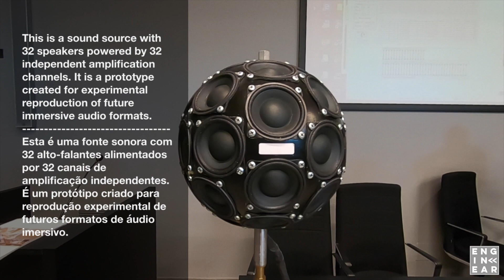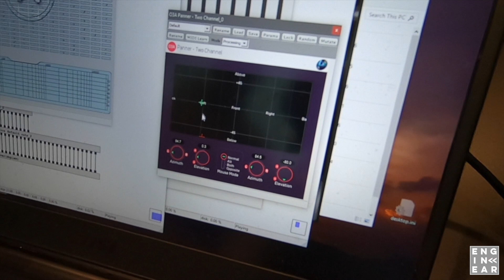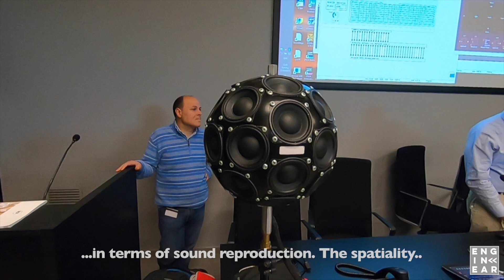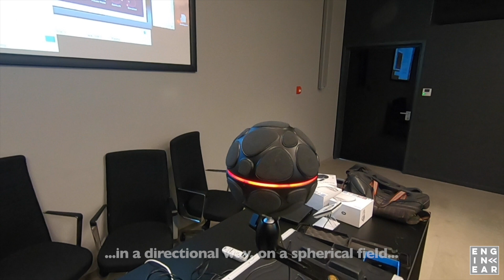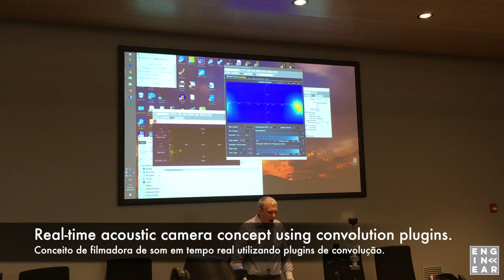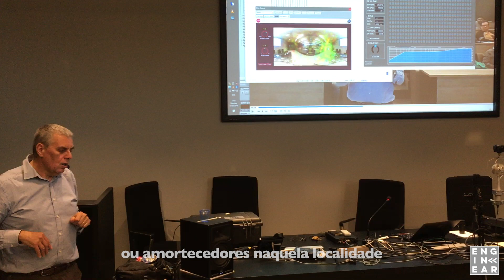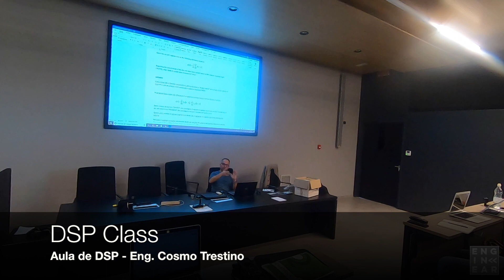ESTUDEI ÁUDIO NA FÁBRICA DA RCF ITÁLIA - PART 2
PART 2 - Meet the RCF Audio Academy at the RCF Headquarters in Reggio Emilia, Italia, home of the amazing Post Graduate Sound Engineering Course presented by RCF and Università degli Studi di Modena e Reggio Emilia - UNIMORE. Enginear Audio attended the 2019' edition and show you more details about this experience.

In the second part, see a little of the wonderful and futuristic acoustic lessons from the legendary Dr. Angelo Farina, one of the biggest names in the subject in the world. Farina presents new technologies such as the Acoustic Camera, which allows visualizing the sound, in real time, through colors that represent sound amplitude and or frequency. Ambisonics is also a topic that is covered a lot in his classes, so get to know incredible microphones like 19-capsule Zylia and the 32-capsule Eingenmike.

PARTE 2 - Conheça a RCF Audio Academy sediada na fábrica da RCF em Reggio Emilia, Itália, sede das práticas do Curso de Pós-Graduação em Engenharia de Som apresentado pela RCF em parceria com a 'Università degli Studi di Modena e Reggio Emilia' - UNIMORE. A Enginear Audio participou da edição de 2019 e mostra pra você mais detalhes acerca desta experiência. MAIS DETALHES SOBRE O CURSO EM NOSSO BLOG:

Na segunda parte, veja um pouco das maravilhosas e futuristas aulas de acústica do lendário Dr. Angelo Farina, um dos maiores nomes do tema no mundo. Farina apresenta, novas tecnologias como a Acoustic Camera, que permite visualizar o som, em tempo real, através de cores que representam amplitude e/ou frequência. Ambisonics também é uma tema muito abordado em suas aulas, portanto, conheça microfones incríveis como o Zylia e o Eingenmike.

Visite nosso site para saber mais sobre a Enginear Audio Solutions